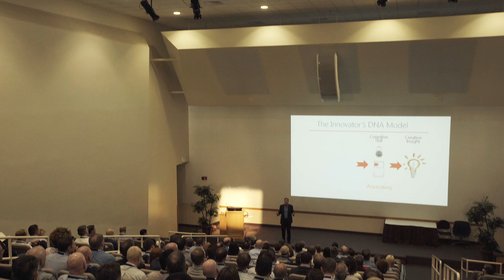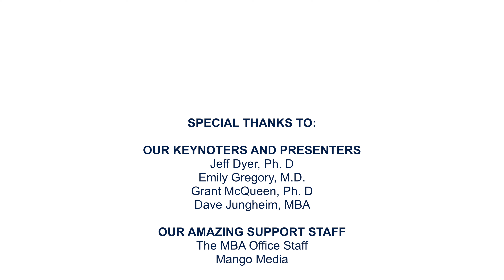BYU MBA Quinquennial Alumni Conference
This video was created to help our alumni learn about our new alumni conferences which we started hosting in 2017. We invite all of our alumni to attend our MBA conference in conjunction with their 1, 5, 10, 15, etc. year reunions. Come reconnect, network with alumni from dozens of other MBA, EMBA, and MOB classes, learn about our alumni efforts, and be inspired by world-class keynote speakers.